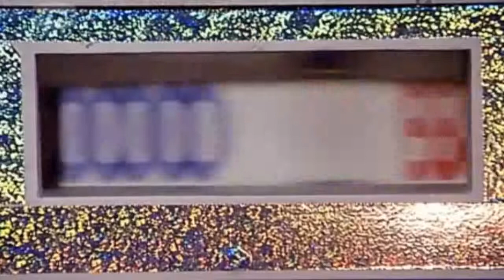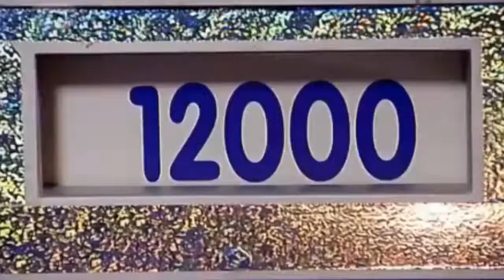Top 10 Funniest Moments Caught on Live TV!!!